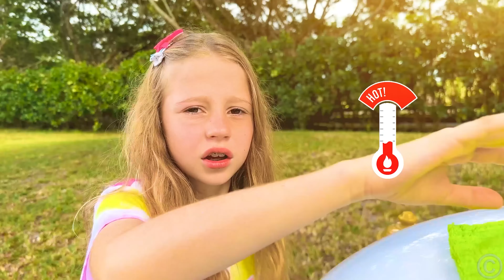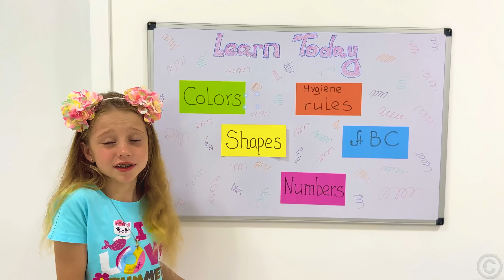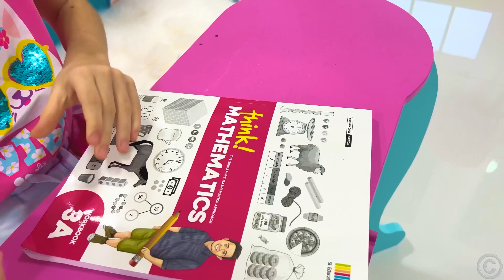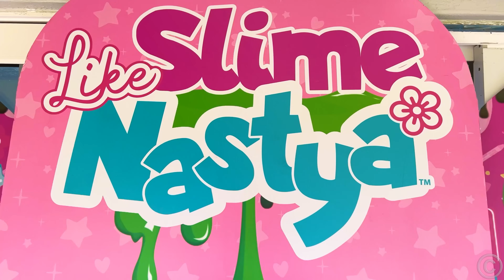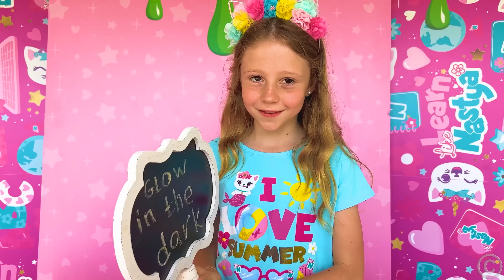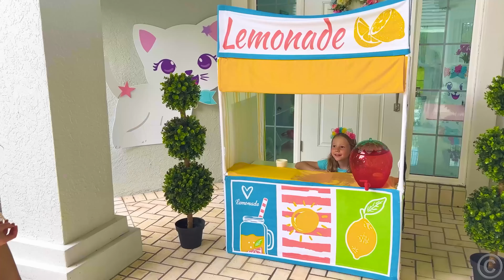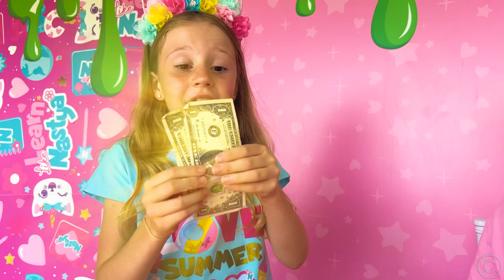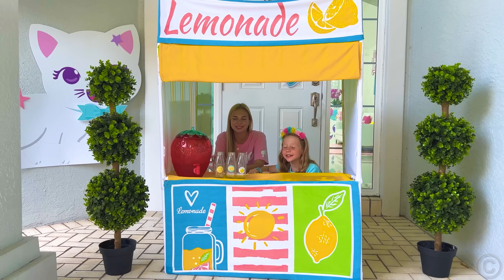Nastya e a coleção de histórias de volta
Neste vídeo, as melhores histórias de volta às aulas de Nastya. As melhores histórias sobre Nastya em português